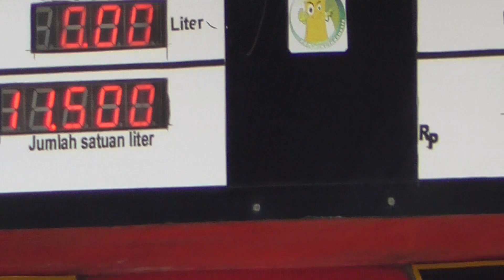Test Hasil Video Camera Handycam Panasonic HC-V250 10.0 MP Setting Record AVCHD FHD HG1080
Test Hasil Video Camera Handycam Panasonic HC-V250 10.0 MP FHD
Hasil Video Camera Handycam Panasonic HC-V250 Setup Record file MP4
Camera Handycam Panasonic HC-V250 Touch Screen